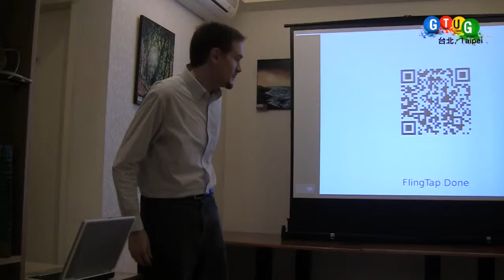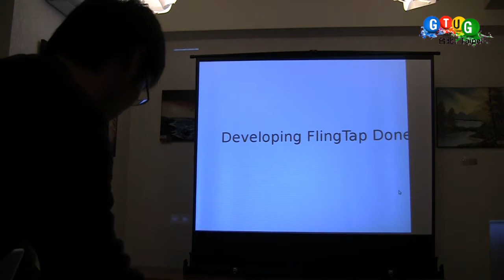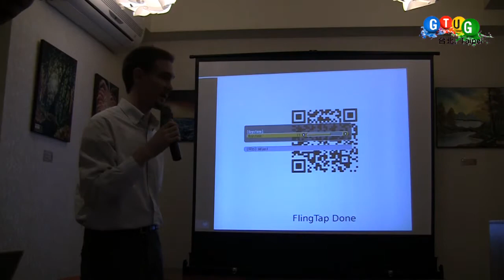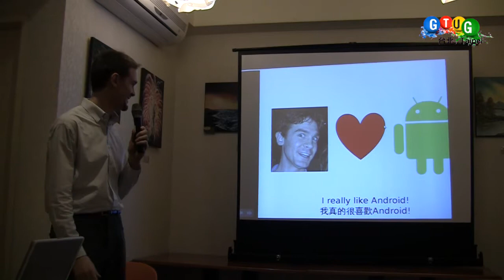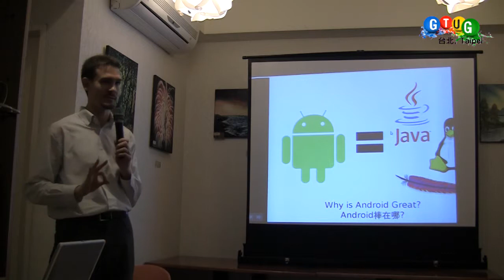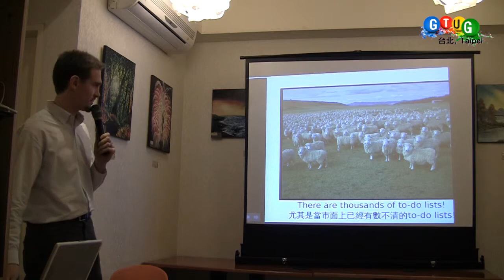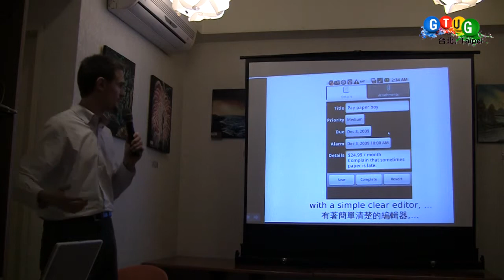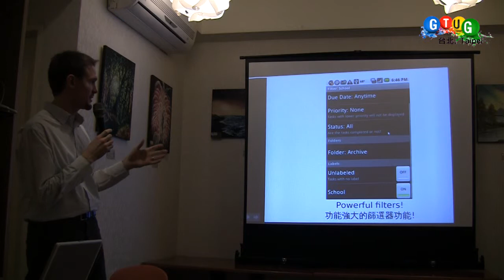Android Talk: FlingTap Done (1)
我們很高興邀請到 Spencer （以及他的伙伴 Gill）為大家介紹 FlingTap Done 這個 Android 軟體，Spencer 以這個軟體參加 ADC (Android Developer Challenge) II 比賽，榮獲 Productivity 類的 top 25% 的好成績。Spencer 將會在 2010/01/20 的聚會上為大家分享關於 FlingTap Done 及參加 ADC II 的經驗。Spencer Riddering 目前已經有兩年的 Android 開發經驗，除了協助他的公司所實驗的 Android 專案之外，他也開發了 FlingTap Done 這個應用程式，並且在 ADC II 躋身 Productivity 類別的嚴選應用程式。Gill Chang 是一位視覺設計師，她與 Spencer 一同開發 FlingTap Done。Taipei GTUG (Google Technology User Group) 是以研究 Google 相關技術為主的開發者社群（ Lightening Talk，聚會地點為台北地區。